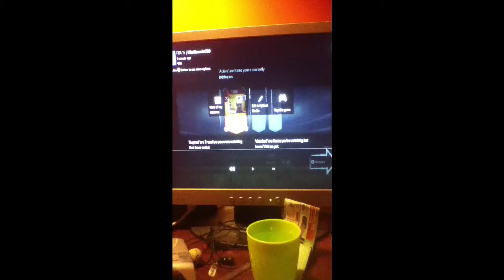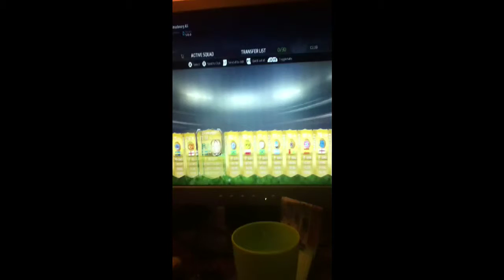INFORM MATA IN A FREE PACK -Fifa 15 Ultimate team pack opening